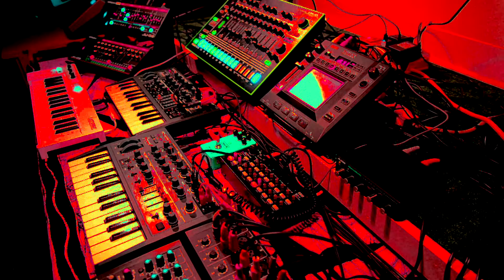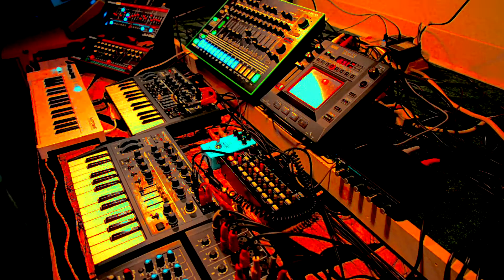Keystep Microbrute JU-06 SQ-1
A quick play with the Keystep, two Microbrutes, Roland JU-06, Korg SQ-1, and a couple different effects. The TR-8 and JX-03 are not being used here. The audio was recorded raw and direct into Ableton.